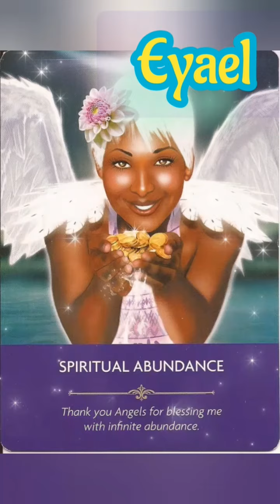Ange gardien du jour Eyael : Délice de Dieu ou Dieu délice des humains invocation prière bénédiction